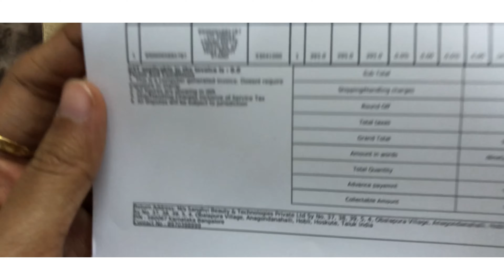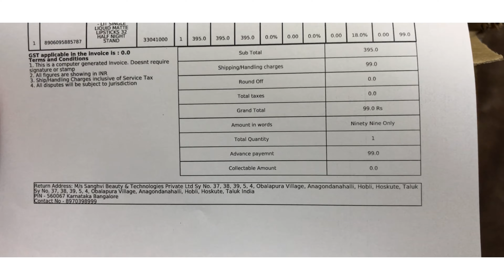I GOT MY FREE LIPSTICK || myglamm free lipstick unboxing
link to order free lipstick 👇🏻👇🏻

I just got a FREE Lipstick by MyGlamm and I am co-creating beauty products with them. It's awesome. You can get your FREE Lipstick too and also unlock goodies worth ₹ 5 Lakhs! Participate in the Great Glamm Survey here!